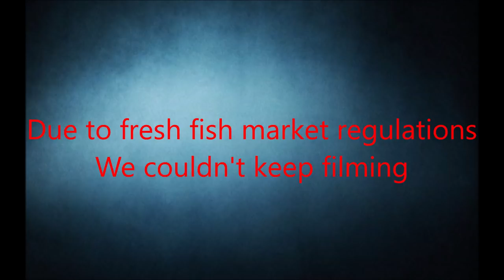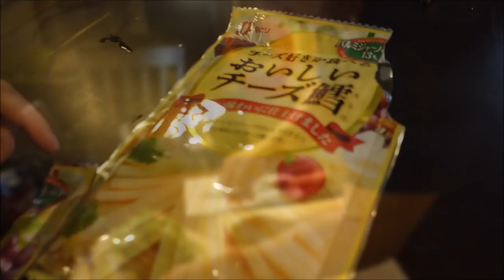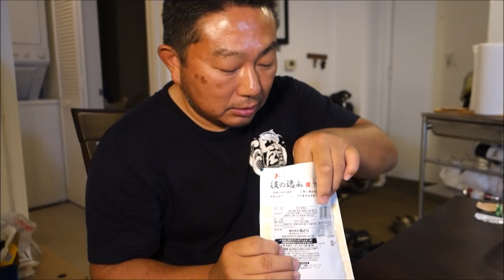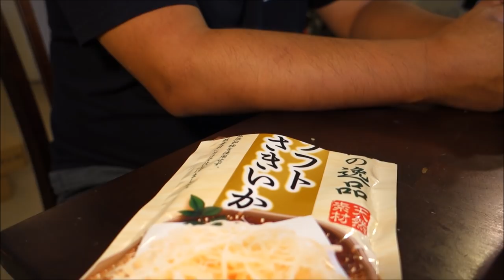【あんこう鍋】【二人だけの高知県人会 inマイアミ】Hot Pot / Monk Fish